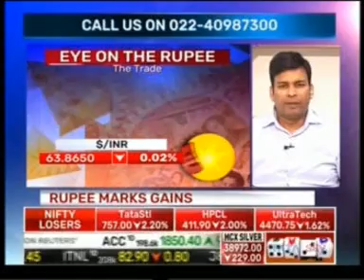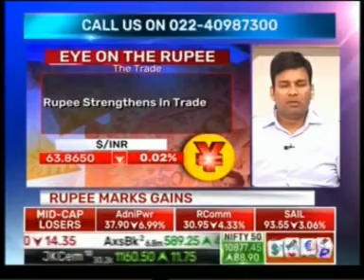BTVI - The Commodity Trade | 18.01.18 | Mr. Abhishek Goenka, Founder & CEO, IFA Global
Mr. Abhishek Goenka - CEO & Founder of India Forex Advisors Pvt Ltd (IFA Global) sharing his insights on the Rupee Outlook!